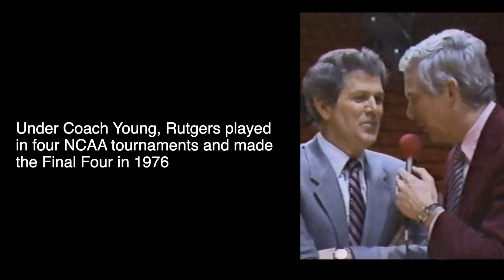RUTGERS BASKETBALL: The Forgotten Era (ft. Rich Brunson '79-83)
RUTGERS BASKETBALL: The Forgotten Era (Part 5) features Rich Brunson describing why he chose to play at Rutgers and his memories of head coach Tom Young.  The interview took place on March 27, 2022, seven days after Coach Young passed away (March 20, 2022) at the age of 89.

about THE FORGOTTEN ERA
The Forgotten Era is a series of short videos highlighting a period of excellence for Rutgers Men's basketball spanning the early 70s to early 80s that many Rutgers fans have forgotten or are unaware of. The Forgotten Era is produced by Robert Wilson and Bryce Nickels of "Keep it Reel Film Productions.”

about RICH BRUNSON
Rich Brunson is the current Head Coach of the Women’s Basketball Team at Brookdale Community College. Rich played for the Scarlett Knights from 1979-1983.